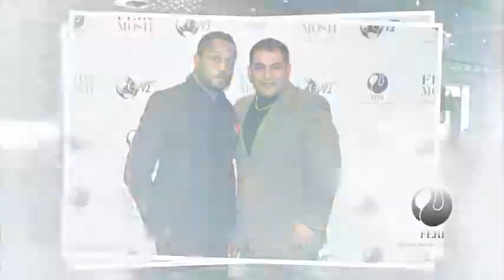MIKE EZURUONYE visits FERI Designer Lines Gallery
Nigerian actor Mike Ezuruonye visits FERI gallery in Toronto and immediately replaces his watch with the FERI Hollywood Time piece!